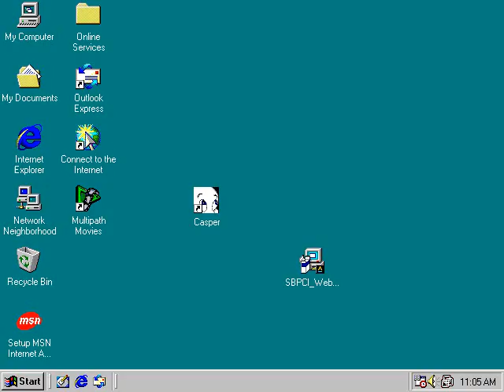Pong Pong's Learning Adventure: Animals - English Longplay